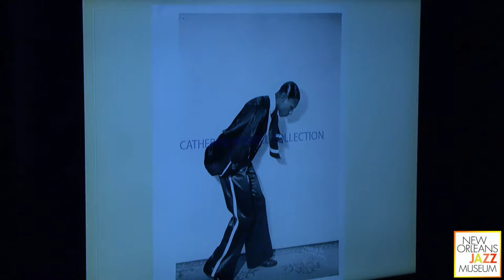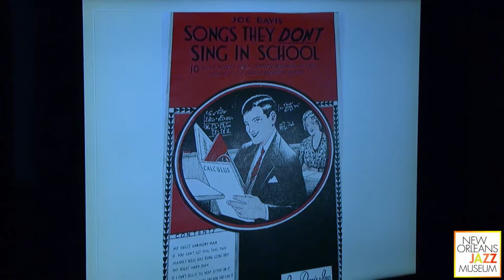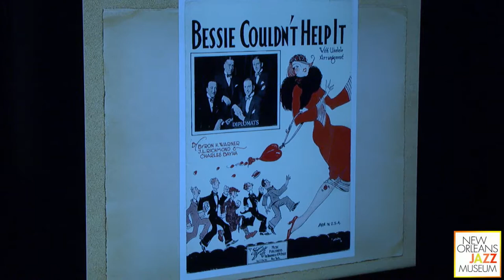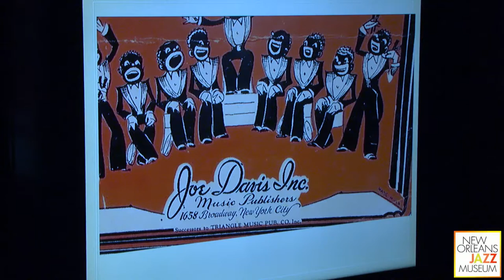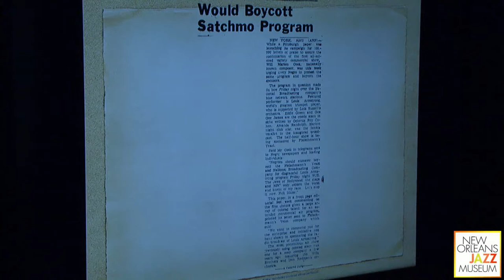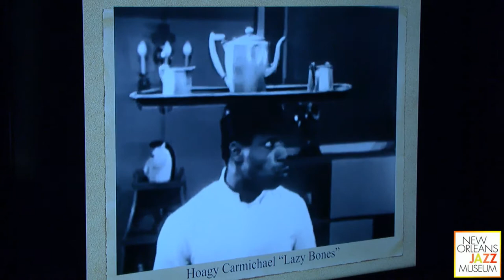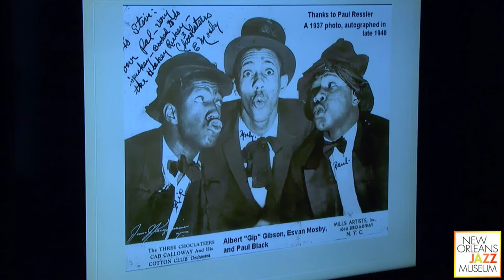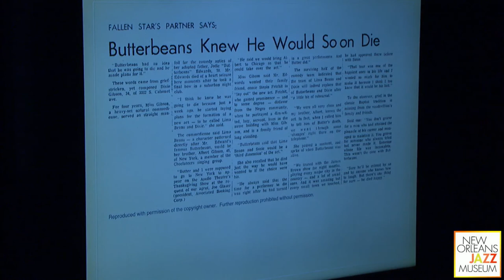Paul Kahn presents Louis Armstrong's Vaudeville & Minstrel Roots